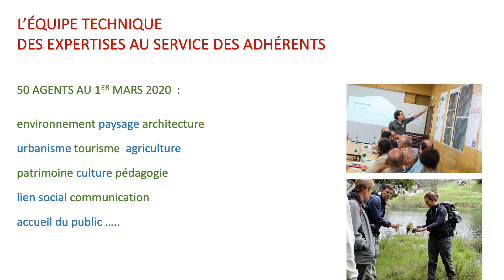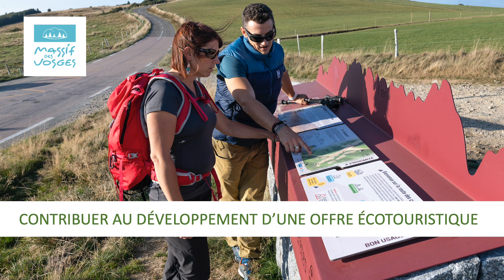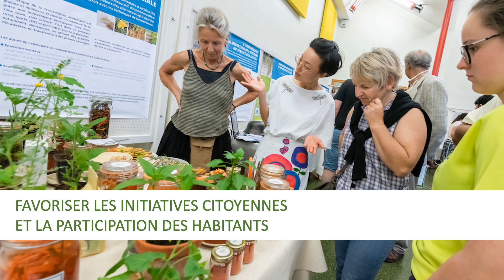Le Parc naturel régional des Ballons des Vosges